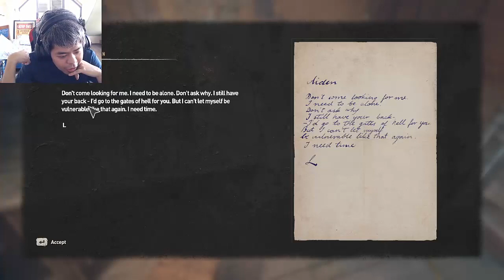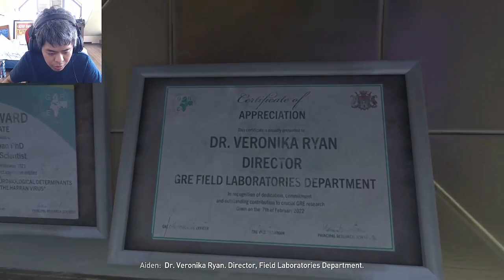Dying Light 2 Part 46: I Killed Doctor Veronika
Watch me as I play Dying Light 2 as I try to survive a post apocalyptic zombie apocalypse in the city of Villador.

Taking the role of Aiden Caldwell, an infected survivor looking for a cure in the City where the player encounters and has the choice to aid various factions that are based within it that affect your outcome and gameplay. The game is set in 2036, 22 years after the events of Dying Light and 15 years after The Fall, a catastrophic event in late December 2021 where a new mutant strain of the Harran Virus breached GRE containment and spread across the world, plunging it into a period known as the Modern Dark Ages.

NO INSULTING COMMENTS AND SPAMS. XD
NO POSTING OF LINKS. XD